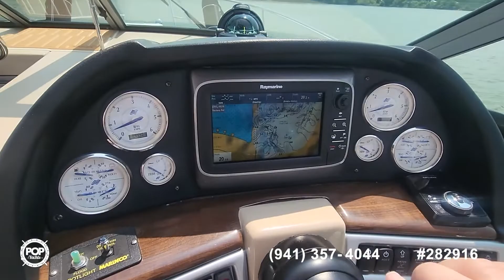[SOLD] Used 2009 Four Winns V318 in Granbury, Texas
This boat has been sold  (Tyngsboro, MA).  Viewers who viewed this boat were most likely to view the following comparable listings, which are still for sale:

1999 Bayliner 3055 EL in Lake Powell, Utah - $49,500

2000 Four Winns 328 Vista in Port Clinton, Ohio - $77,800

2011 Monterey 320 Sport Yacht in Hollister, Missouri - $179,950

2001 Rinker 310 Fiesta Vee in Lake Ozark, Missouri - $47,500